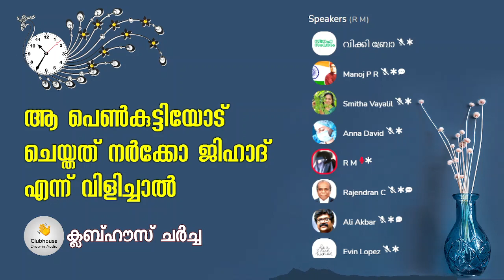പെണ്ണല്ലല്ലോ ? ആണല്ലേ ! പോയാൽ പോട്ടെ ! | Ali Akbar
പെണ്ണല്ലല്ലോ ? ആണല്ലേ ! പോയാൽ പോട്ടെ ! | Ali Akbar | Clubhouse discussion